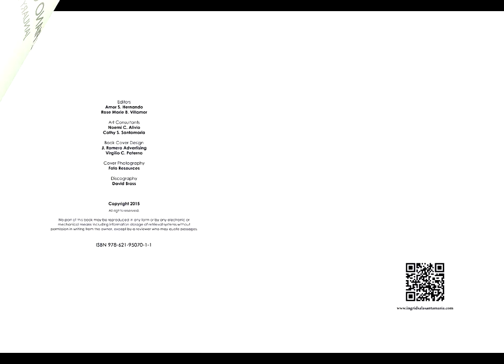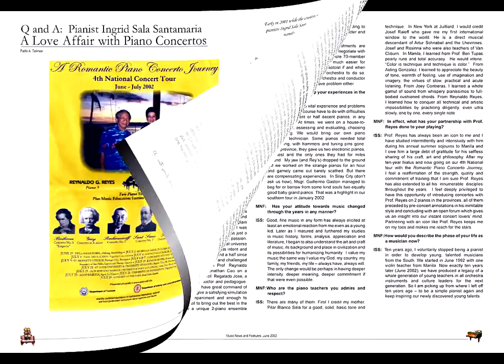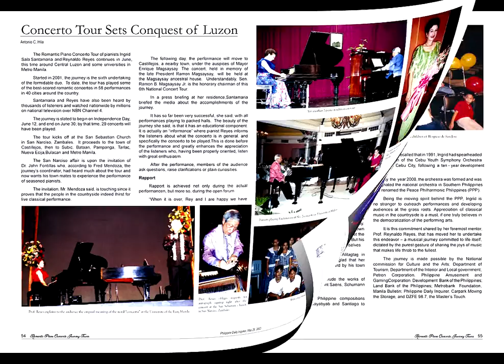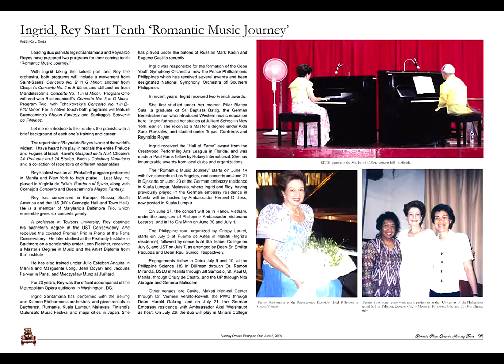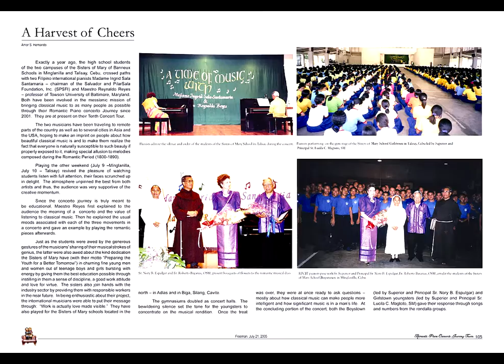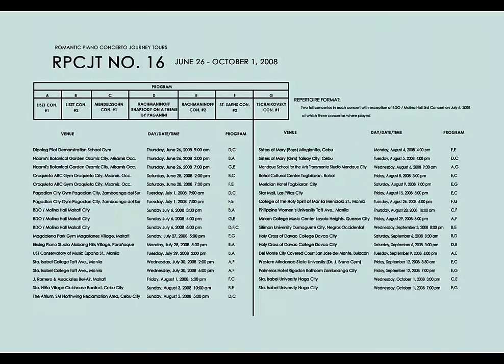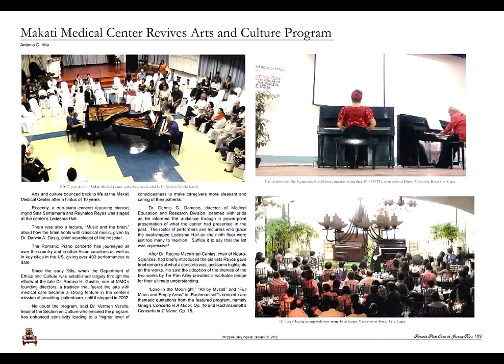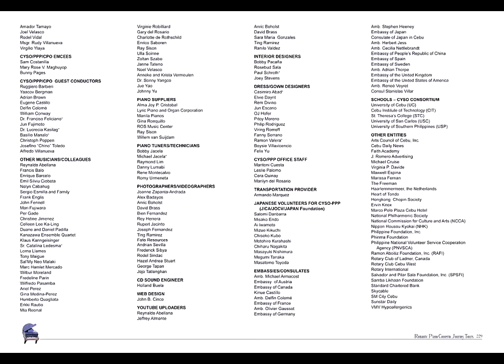RPCJT BOOK VIDEO